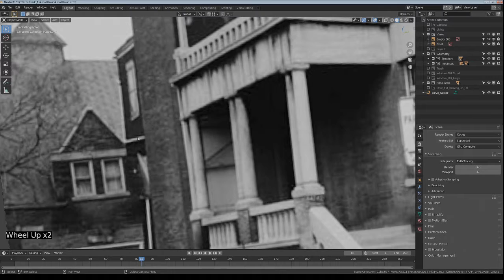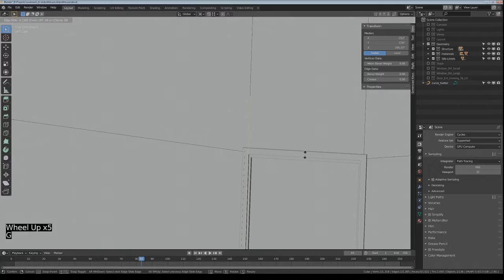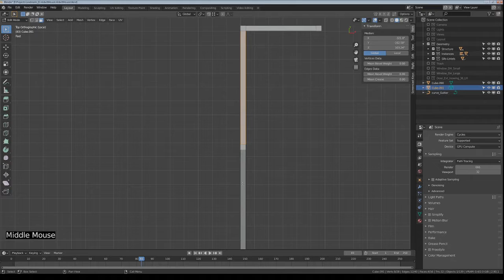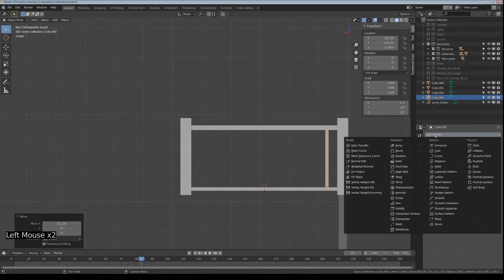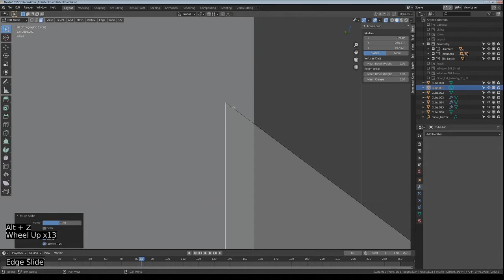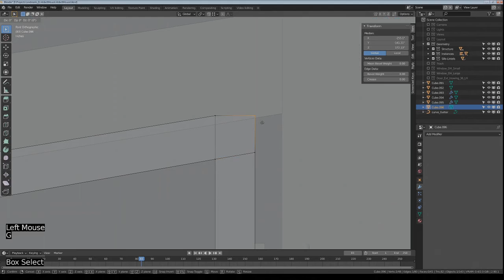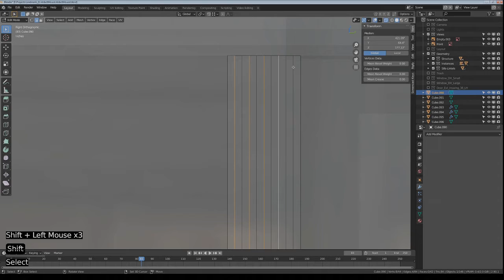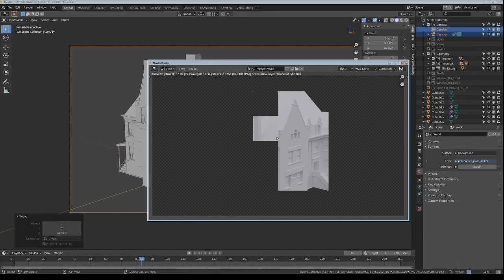Blender 3D Abbott House - Part 10 (Time Lapse)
In Part Ten, I add the back porch and call it a day on this project.

The Robert S. Abbott House is a landmark building built in 1900 and later the home of Abbott, the founder and publisher of the Chicago Defender newspaper.